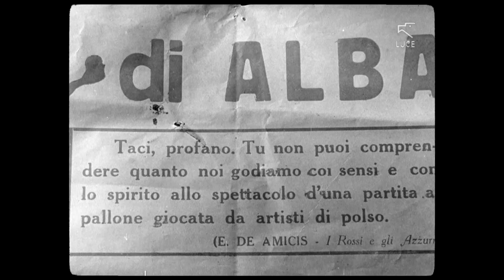Ad Alba si disputa il gioco del pallone a bracciale (1951)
Archivio Storico Luce: tutte le immagini e i fotogrammi più belli di come eravamo rivissute attraverso i documentari e i video che hanno fatto la storia del nostro Paese.